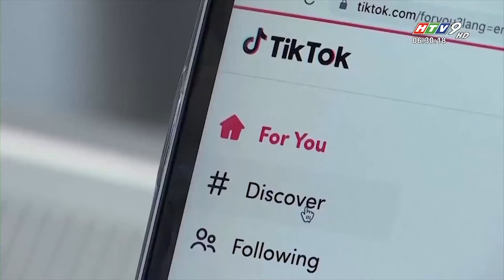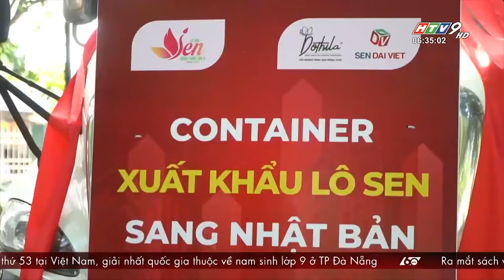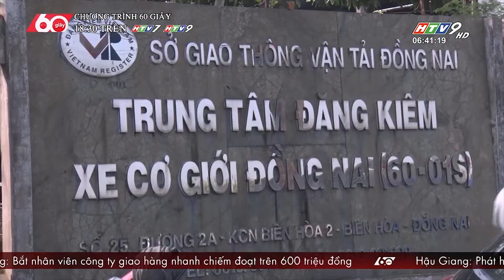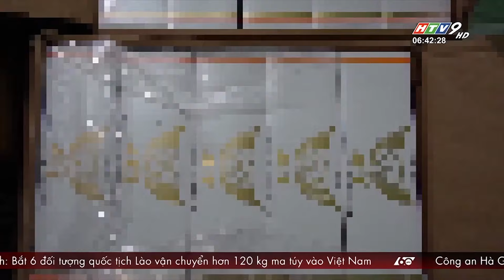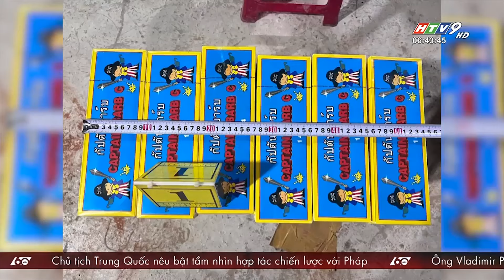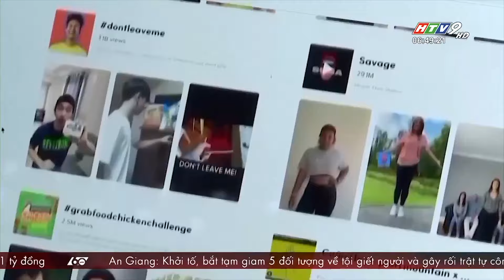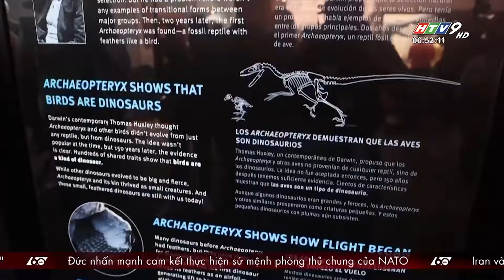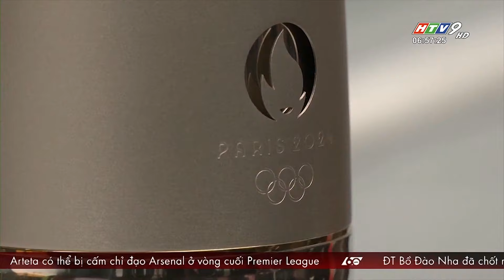60 Giây Sáng - Ngày 08/05/2024 - HTV Tin Tức Mới Nhất 2024